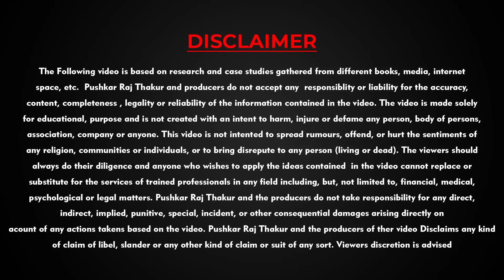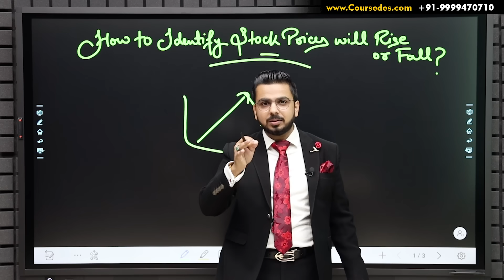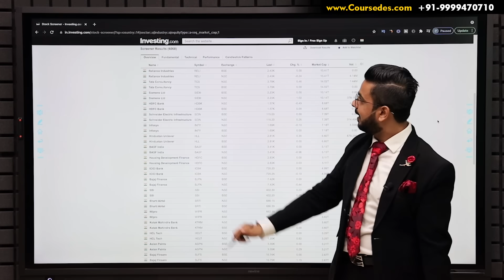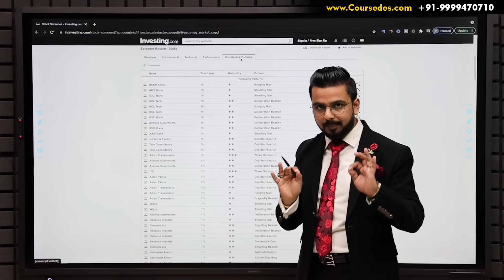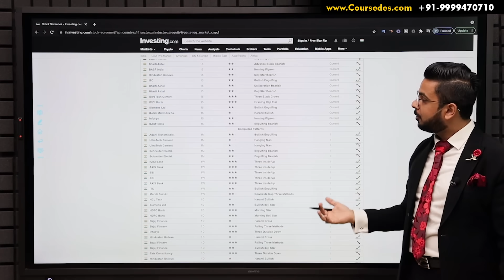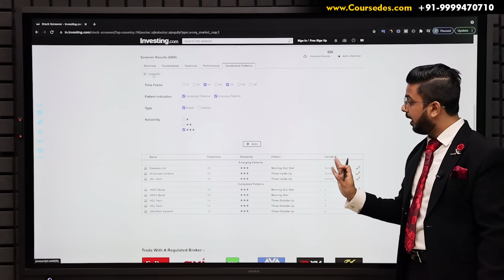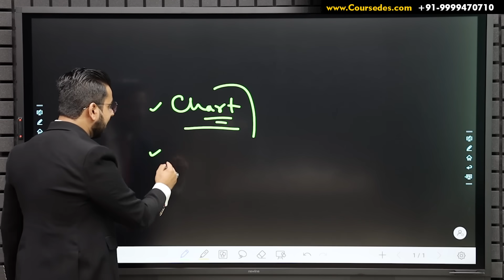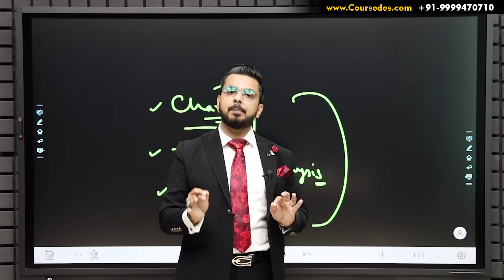How to Identify Share Price will Rise or Fall? | Which Stocks to Buy Today?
In this video you will learn How to Identify the best Stocks to Invest in just 30 Seconds using simple filter based on CandlestickPatterns on Investing.com